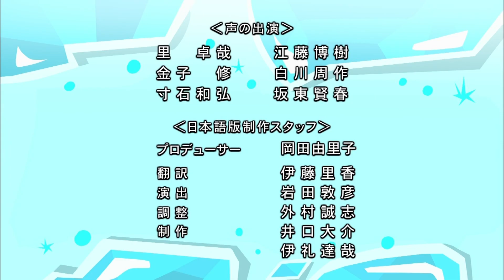Snow Half Pipe (Japanese)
Mixels belongs to LEGO and Cartoon Network